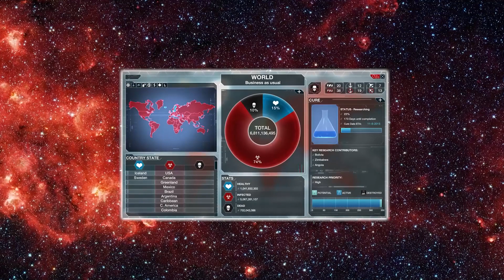The BEST Villain Video Games You Need To Play...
Welcome back to Gamers Hype, today on the channel we're going to be talking about The BEST Villain Video Games You Need To Play...if you're excited to learn more about this then make sure you watch the whole way through because you don't want to miss the details we have for you!